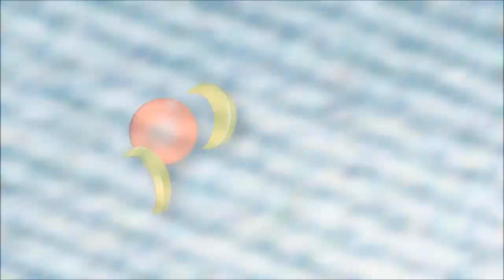EN LA TUYA O EN LA MÍA - Juan y Medio visita a Bertín Osborne ( PREVIEW )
¡Ya tenemos próximo invitado! Juan y Medio visita la casa de Bertín, la que compartieron durante años =)

Hoy nos adelantamos al programa de Bertín Osborne "en tu casa o en la mía" con nueva sección! El preview! con Josechu =)